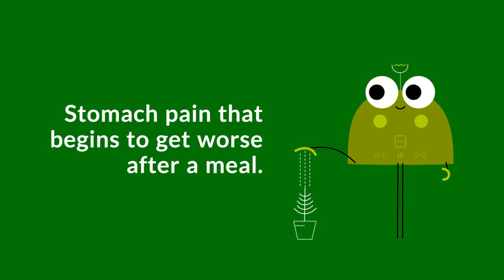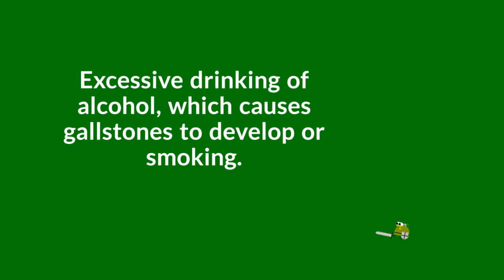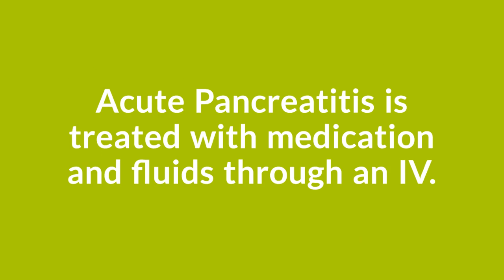What Is Pancreatitis? (Pancreas Inflammation)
What Is Pancreatitis? (Pancreas Inflammation) - Overview, Symptoms, Causes, Treatment, and Prevention.

Pancreatitis is a condition whereby the pancreas becomes inflamed. The pancreas is in the abdomen, behind the stomach. It is the pancreases job to help with digestion and regulations of glucose in our body, through enzymes.

There are two types of Pancreatitis: acute or chronic. In acute cases, Pancreatitis occurs in a sudden fashion, while a chronic occurrence can last several years. If Pancreatitis is not serious, it can clear up without any medical treatment.

However, it could cause death within people who have a more severe type. Those who drink a lot of alcohol are at greater risk for acquiring pancreatitis. Gallstones develop as a result of all the alcohol in the individual's system.

A big factor in the prevention of Pancreatitis is to stop drinking, but this is down to the individual to control and manage. Quitting smoking, drinking, and having a healthy diet also helps prevent Pancreatitis. Watch the video above from healthery.com to learn more about the common symptoms, causes, treatment options and types of Pancreatitis.